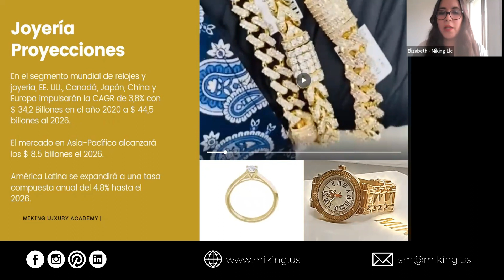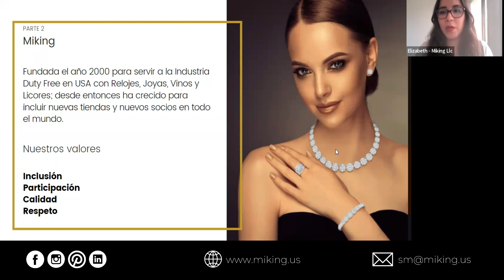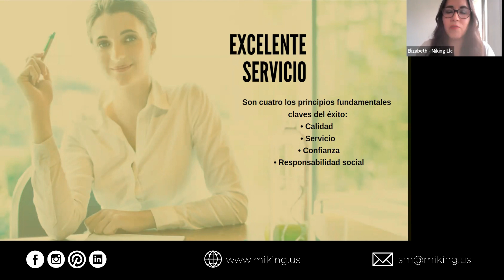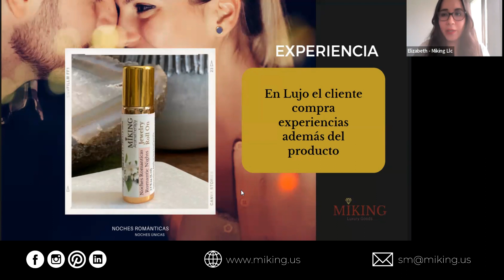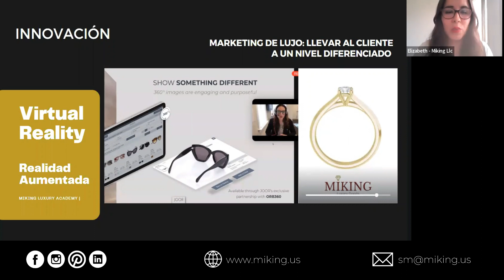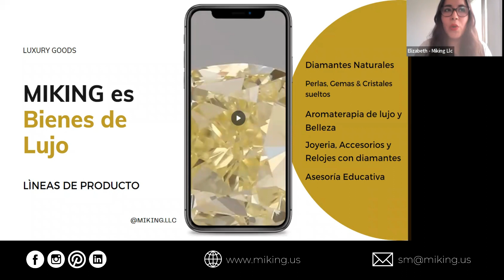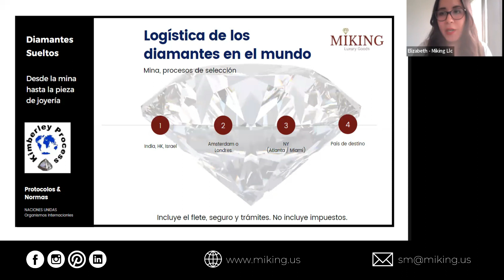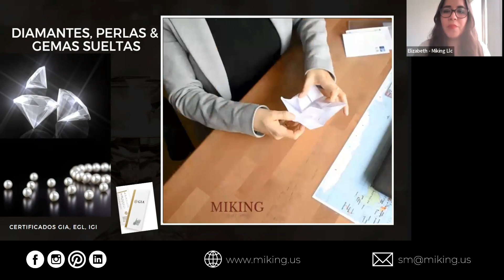Administración Comercial Parte 2 | MIKING Luxury Goods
Los bienes de lujo son productos o servicios tangibles e intangibles percibidos como de gran valor y dirigidos a un segmento con capacidad económica. Los consumidores buscan no solo productos, sino experiencias que les otorguen estatus. Según Bain & Company, estos bienes se dividen en nueve segmentos, son altamente rentables y, a pesar de los desafíos de la pandemia, la industria mostró resiliencia. En 2021, el mercado creció entre un 13% y 15%, alcanzando 1.14 billones de euros, aunque sigue por debajo de los niveles de 2019. Las ventas online casi se duplicaron, pasando del 12% al 22%. Esta crisis reveló oportunidades para desarrollar estrategias innovadoras que atraigan a consumidores digitales y ofrezcan experiencias similares a las presenciales.

MIKING, fundada en 2000 como proveedor Duty-Free en EE. UU., se ha expandido globalmente, enfocándose en valores de inclusión, calidad y respeto, con la misión de democratizar el lujo y crear productos accesibles sin perder exclusividad. Su oferta incluye diamantes, perlas, gemas sueltas, aromaterapia de lujo y joyería con diamantes.

El programa para la industria de la joyería fue creado con un concepto preconcebido y distribuido exitosamente a emprendedores de todo el mundo. Miking lanza un programa de colaboración con financiamiento directo y asociaciones estratégicas, con la esperanza de lograr el crecimiento y la continuidad del arte de la joyería.